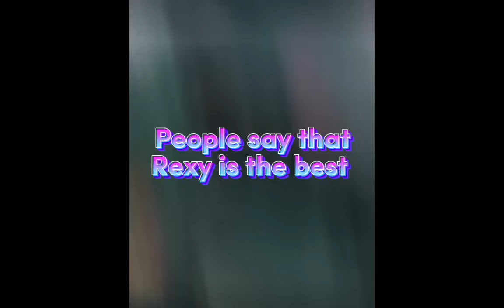People say that Rexy is the best